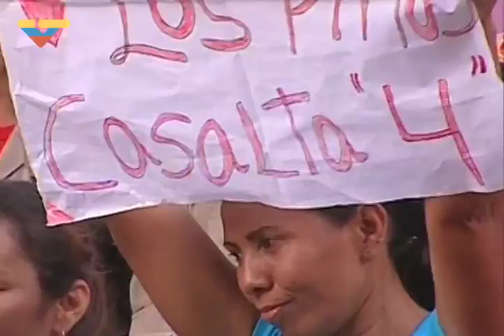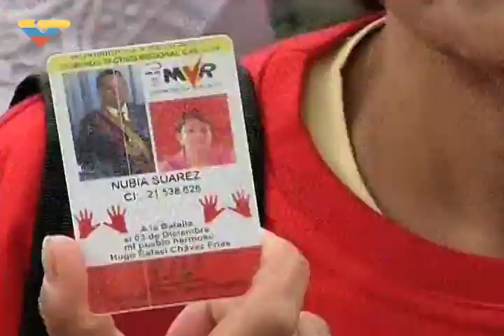Presidente Maduro contra el balurdo Santos, Trump y Rajoy. Asamblea con Mujeres. Venezuela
250118 Presidente Nicolás Maduro lideró asamblea con Mujeres de la Patria en la Plaza Bolívar de Caracas. Maduro critica a Trump, balurdo Santos y Rajoy,. Los regímenes de Estados Unidos, el narcoparaco que usurpa Colombia, y el de España llamaron a no participar en las elecciones y a suspenderlas. Venezolana de Relevisión (VTV). Venezuela, 25 de enero, 2018